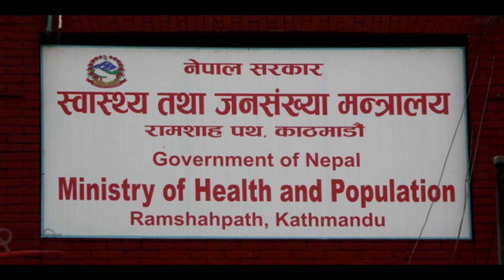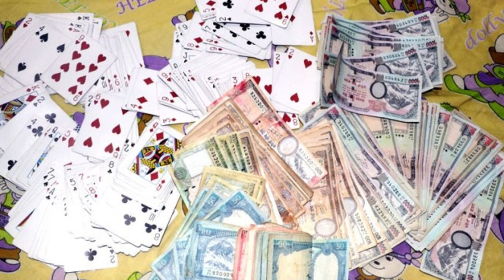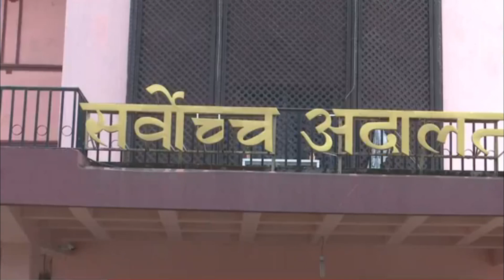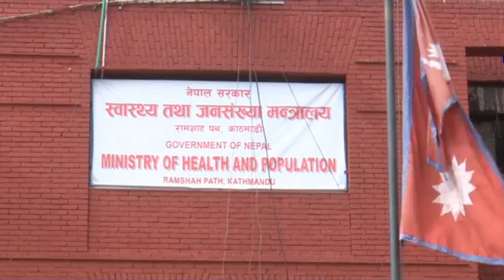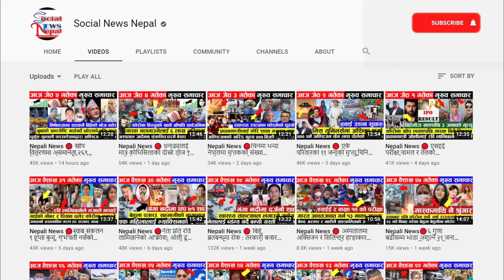Nepali News 🔴 कोरोना परीक्षण गर्न नमानेका दुई जनाको एकै दिन मृ'त्यु : आईपिओ र अन्य मुख्य समाचार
🇳🇵 Nepali_News 🔴कोरोना परीक्षण गर्न नमानेका दुई जनाको एकै दिन मृ'त्यु : आईपिओ : पशुपतिबाट घा'ट हटाउन प्रस्ताव र अन्य मुख्य समाचार
तपाइँसंग कुनैपनि समाचारजन्य भिडियो, खबर, मनोरंजनजन्य भिडियो र विदेशबाट नेपालीको लागि संदेश र कुनैपनि खालका भिडियो छन् या कुनैपनि बिशेष खालको प्रतिभा तपाईमा छ भने हामीलाई सम्पर्क गर्नुहोला